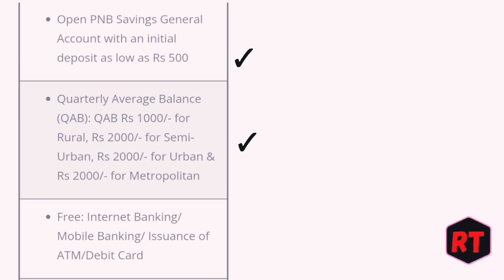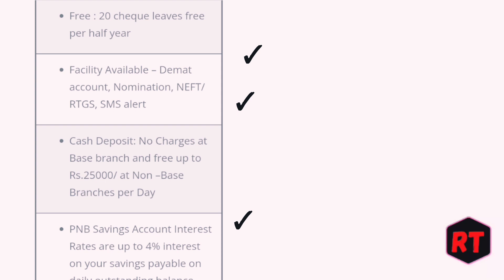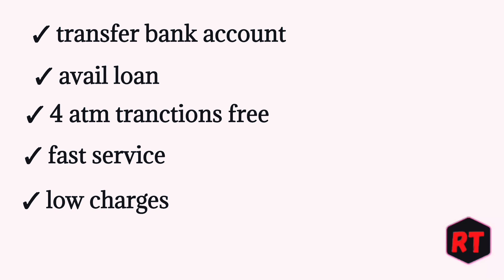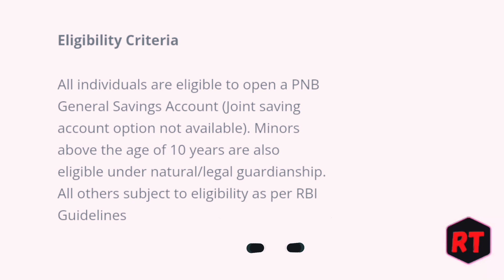pnb bank saving account benifits 2022 | pnb bank saving account apply interest rates 2022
✓ pnb bank saving account 2022
✓ pnb bank saving account apply Hindi
✓ pnb bank saving account kaise open kare
✓ pnb bank saving account interest rates 2022
✓ pnb bank saving account benifits 2022
✓ pnb bank saving account eligibility
✓ pnb bank saving account deposit limit
✓ pnb bank saving account charges 2022
✓ pnb bank saving account ATM charges 2022
✓ pnb bank saving account apply in Hindi pnb
✓ Punjab national Bank saving account apply interest rates 2022